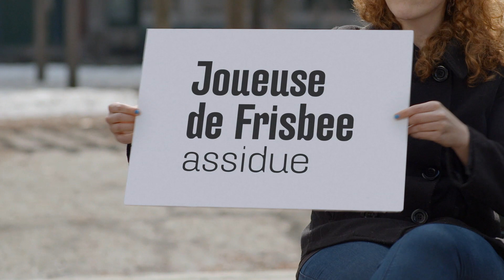Génome Québec présente le Dr Patrick Cossette du CHUM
Vidéo du Dr Patrick Cossette et son projet sur le traitement de l'épilepsie